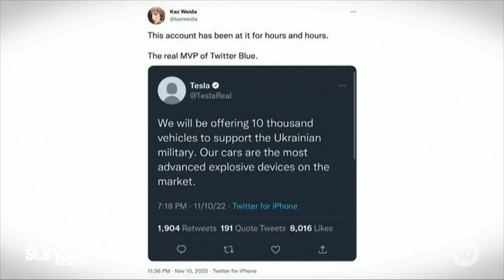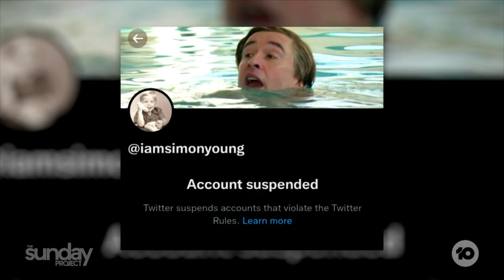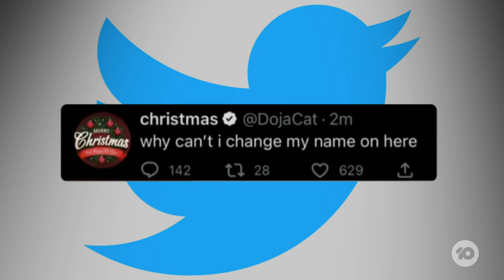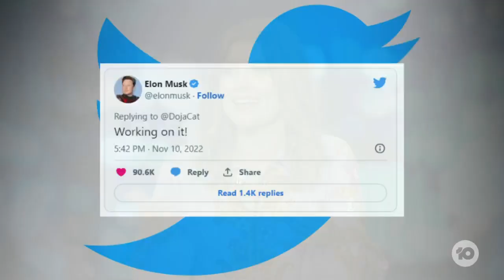Twitter Chaos: Imposters Take Advantage Of Elon Musk's New Verification System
Elon Musk’s big plan to make users pay for verification is in tatters, as an army of imposters hijack the identities of some of the world’s biggest companies. The mischief-making fallout is nothing short of complete chaos.